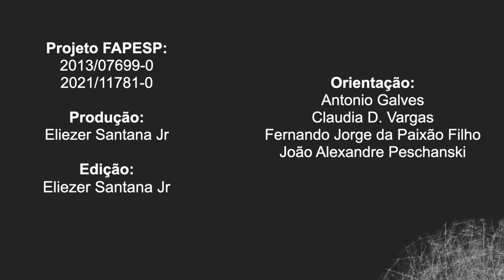Conhecendo a lesão do plexo braquial: estimulando neurônios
Alguns neurônios podem ser mais excitáveis que outros? Quem responde essa pergunta é o pesquisador Victor Hugo de Moraes, que faz parte do grupo do Laboratório de Movimento da UFRJ e do CEPID Neuromat. Nesta terceira parte da entrevista, Moraes fala sobre a relação do tempo de resposta para a execução de um tarefa através do sistema corticoespinhal e sua relação com a teoria do cérebro estatístico. Além disso, o pesquisador fala de perspectivas futuras no uso da técnica de estimulação magnética transcraniana.